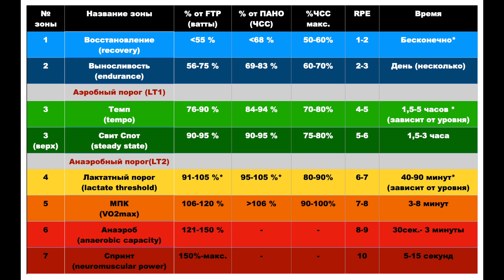Зоны интенсивности в велоспорте. Пояснения